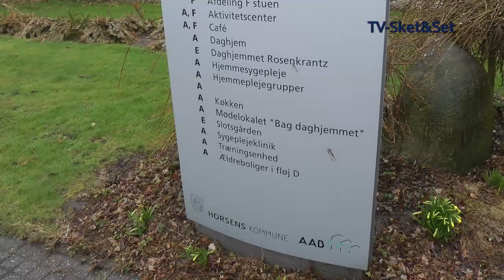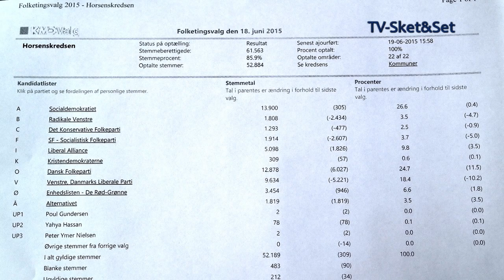Ny folketingskandidat: Knud Ankjær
Knud Ankjær opstiller i Horsenskredsen for De Konservative